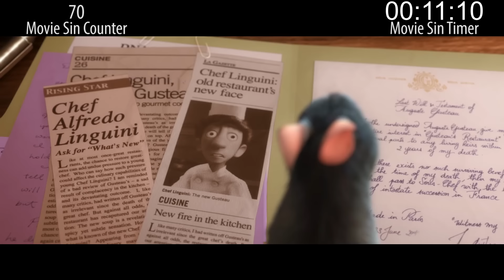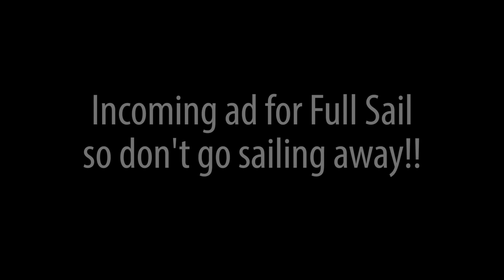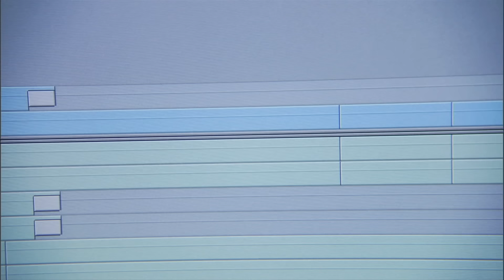Everything Wrong With Ratatouille In 15 Minutes Or Less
With the impending release of The Incredibles 2, we decided it was finally time to go looking for sins in the last Brad Bird Pixar film, Ratatouille. It's about a rat chef, but it's also really excellent, but also full of sins.

Thursday: Animated sins.